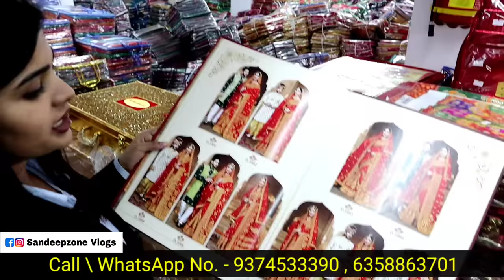साडी खरीदें फैक्ट्री से किलो के भाव से भी सस्ता Bridal,Print & Fancy saree ₹45 से | Ajmera Fashion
h\u0026m,H\u0026M plus,

सस्ती​ साड़ी
Surat​ market
Market​ guru
Banarasi​ saree
Saree​ wholesale market
Designer​ saree
H​\u0026M plus
H​\u0026m
China​ silk
कोरोना​ वायरस
Banarasi​ saree textile industry
India​ News
Breaking​ News
Market​ guru
Banarasi​ saree
Saree​ wholesale market
Designer​ saree
H​\u0026M plus
H​\u0026m
डिजिटल​ साड़ी